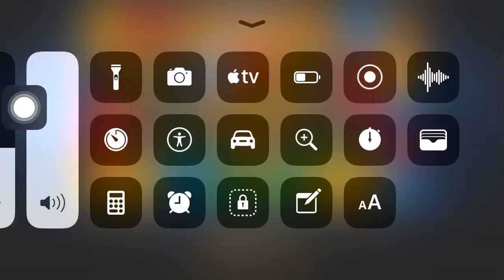Let's play Angry Birds Go Part 20 - Brand New Update and Refresh! (iOS, Android)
I'm playing this game on my iPad Air, but it's also available on Android! You may have seen the trailer or demo, but this playthrough will include all characters and much more! If you need an extra edge, be sure to check out the Angry Birds Go Telepods toys! If you're a fan of the Angry Birds franchise or want some Angry Birds hints, then let's play!